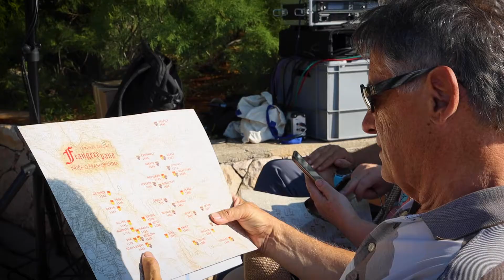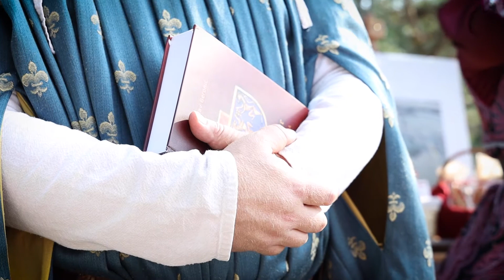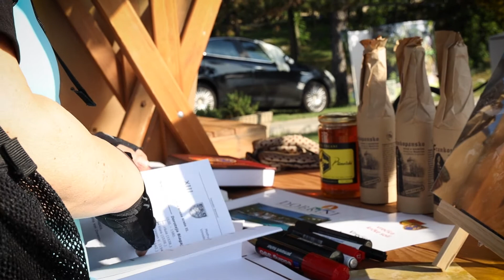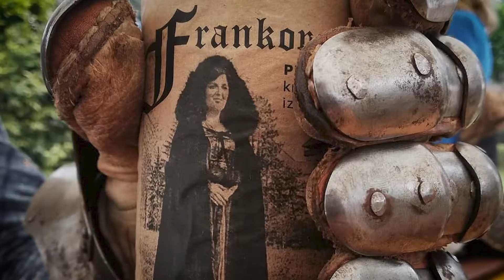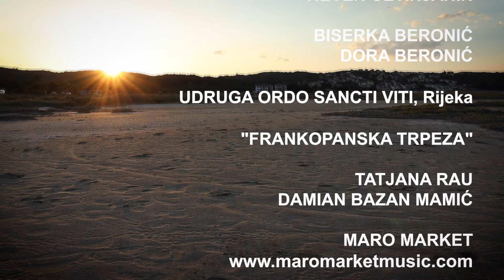Soline priča o Frankopanima